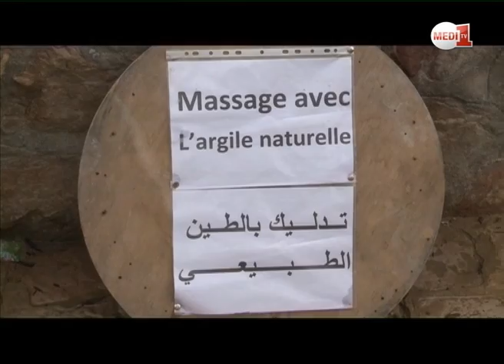روبورتاج "جاري يا جاري" من تونس : مدينة قربس .. قبلة للاستجمام والاستشفاء